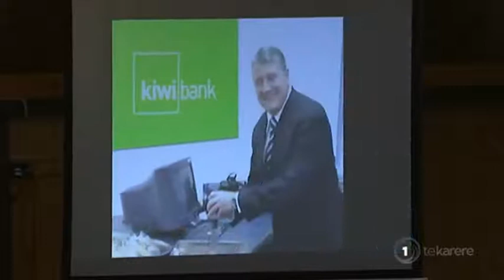Late ex-deputy PM Jim Anderton’s funeral held at Sacred Heart Catholic Church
Hundreds of mourners attended the funeral of the former prime minister Jim Anderton in Christchurch today. A church service was held at Sacred Heart Catholic Church where the Prime Minister Jacinda Ardern and Christchurch mayor Lianne Dalziel were among the mourners. Political commentator Ella Henry said that Mr Anderton was a champion for uplifting people out of poverty which helped a lot of struggling Māori trying to find work. He's been praised for helping to set up Kiwibank, the superannuation fund and paid parental leave. Mr Anderton will be buried on Waiheke Island in a few days’ time.